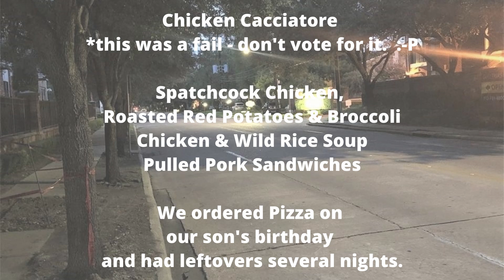$67 WALMART GROCERY HAUL with PRICES 🛒 FAMILY OF THREE GROCERY HAUL AND MEAL PLAN | Food Prep Tip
Check out this week's Walmart grocery haul with prices shown.  This haul is for a family of three adults.

We also share our meal plan.  Be sure to vote for the Recipe of the Week.  We will share the winning recipe next Thursday when we share our Recipe of the Week video.

 I have also shared how I make chicken bone broth.

To see our health journey stories and how we define health, please check out this playlist.

Check out this blog post where we share how we use Google Sheets to make our grocery lists and meal plans

Also, check out this series titled "Four Tips for Saving Money at the Grocery Store."

➡️ ABOUT US

We are on a journey to learn to live healthy on a budget.  We are intuitive eaters.  Since Joel is a marathoner, he is eating a lot of calories every day.  Since I have had health issues, I try to eat very healthily. With these two things colliding, it could get really expensive.  We will be sharing tips, tricks, and strategies as we learn how to how to eat healthily and to balance our budget and health.

Every Tuesday we will share our grocery haul.  On Thursday, we will share videos about health, budgeting, debt freedom, fitness, running tips, and recipe videos.

Be sure to join our Runnin' on Empty Facebook group

🎬 FILMING EQUIPMENT
❊ We use an iPhone 8 for recording and MacBook for live streams